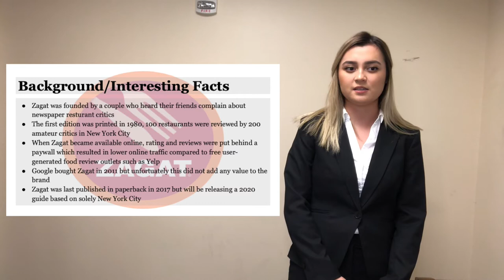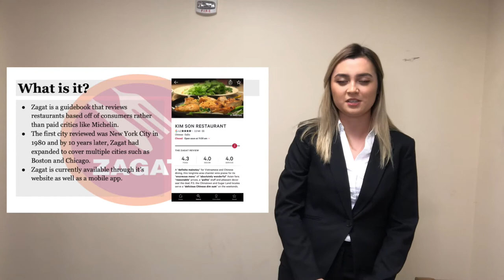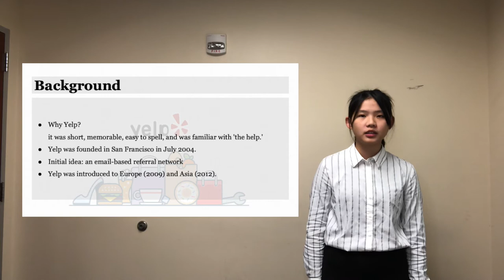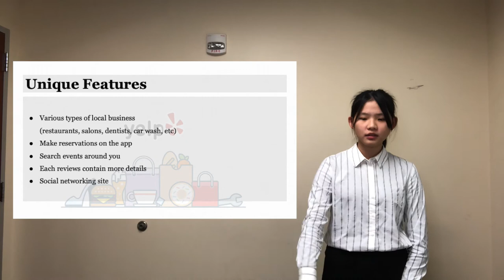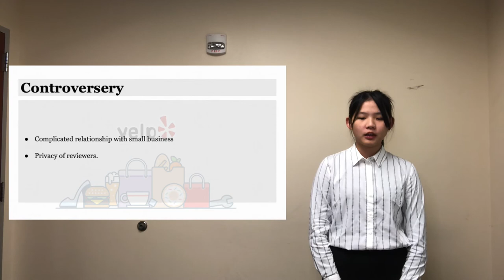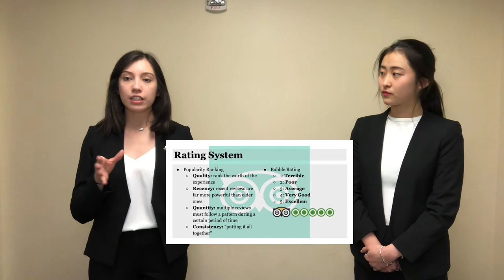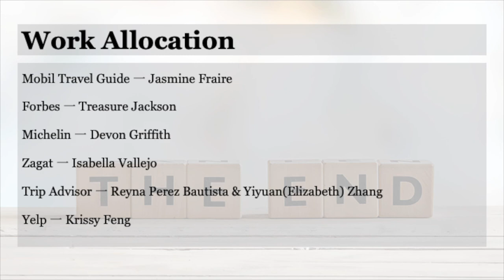Group 5: Ratings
Intro to Hospitality end of the semester project